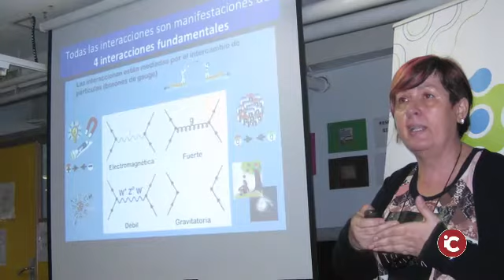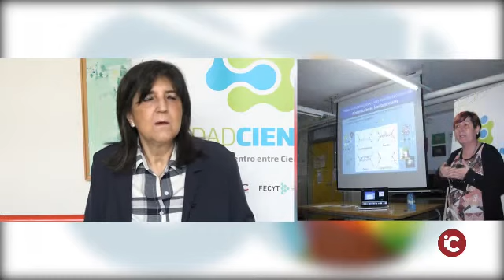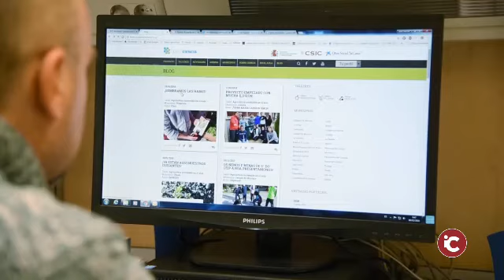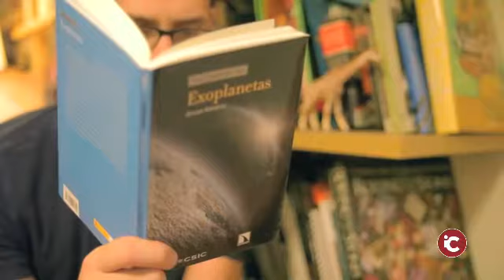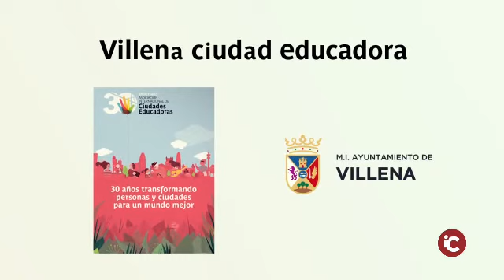VILLENA: Programa 2 de Ciudad Educadora. 10/11/2020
VILLENA: Programa 2 de Ciudad Educadora, hoy, hablamos con Ana Coloma, coordinadora de Ciudad Ciencia.

Villena, como Ciudad Educadora realiza múltiples actividades desde esta manera de entender lo municipal y desde este espacio queremos darles visibilidad y reconocimiento, durante este mes de noviembre que se cumplen 30 años de la carta fundacional de esta Asociación de Ciudades.